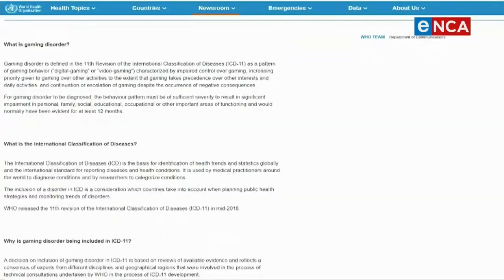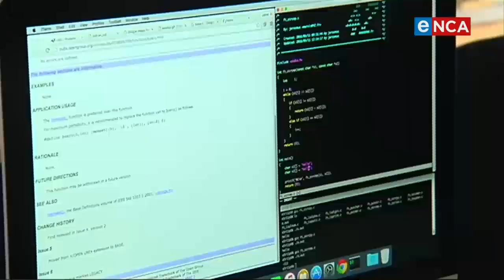Maggs on Media | Immersive Gaming | 22 June 2020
Could digital gaming platforms be replacing going to the movies or hanging out at the beach? Immersive digital gaming environments have emerged as testing grounds for new forms of socialising – very popular under those known as Gen Z. Jeremy Maggs speaks to Bronwyn Williams from Flux Trends to find out more. Courtesy